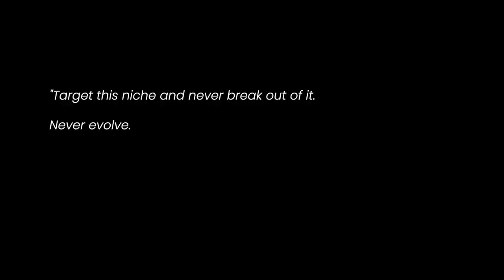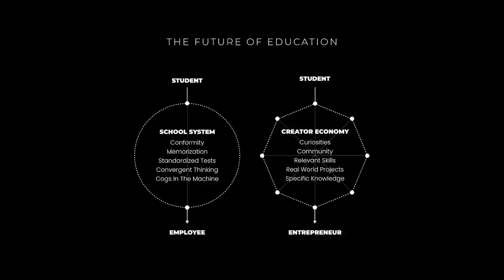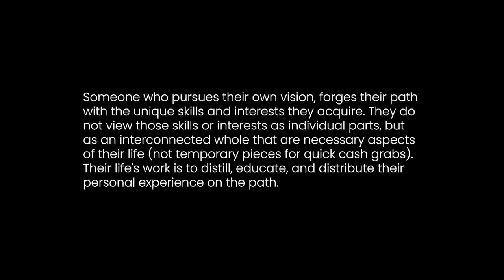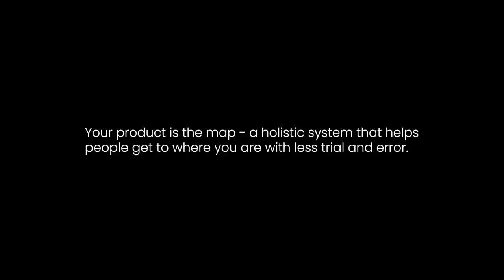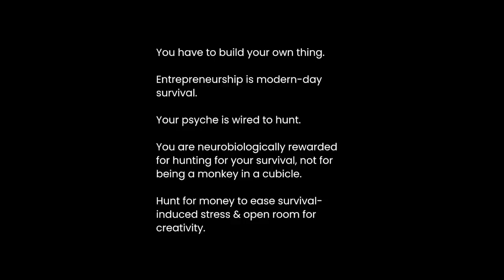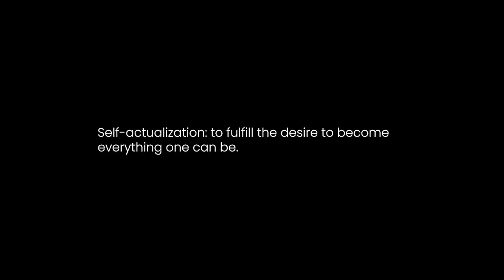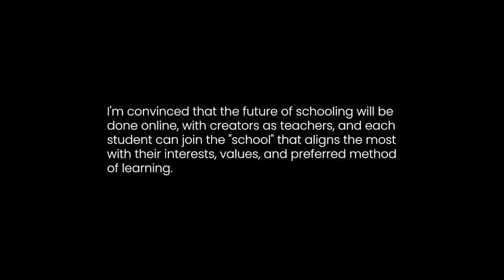The Future Of One-Person Businesses (Take Advantage Now)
The creator economy has been growing at an exponential rate, and for good reason. History is repeating itself, and evolution favors the individual. Your ancestors were entrepreneurs that served their communities, it's time for you to do the same.

––– More Content –––

0:00 The Old Ways
4:11 Reality Is Not Compartmentalized
8:37 We Need More Holistic Solutions
11:01 Clarity Above All
13:34 The Emergence Of The Synthesizer
17:06 The Holistic Synthesizer
18:49 A New Way Of Life
19:24 Master Your Survival
22:22 Create Your Own Philosophy
24:39 Turn This Philosophy Into A Public School
28:05 Create A Holistic Solution As A Product
31:16 Branch Into New Opportunities

Video title ideas (for the algo!):
the future of the creator economy (my bold prediction)
the modern state of entrepreneurship
self help needs to evolve through synthesizers